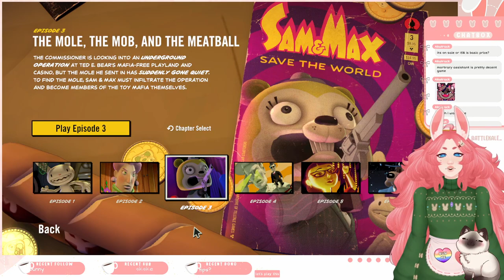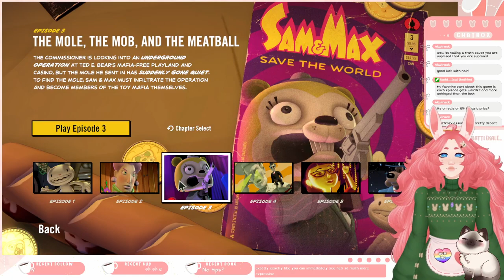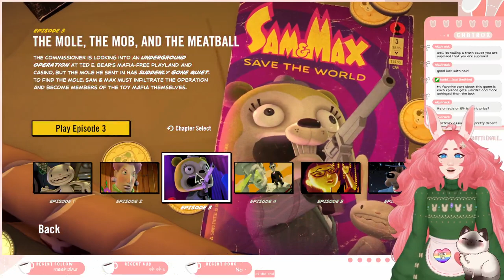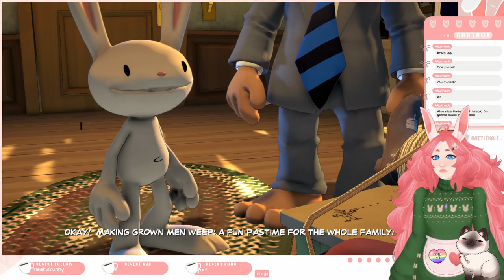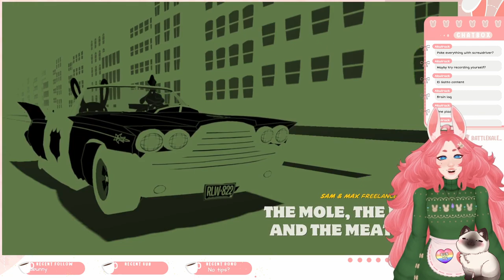☆ Do you think Max would like Oppenheimer? | Sam & Max: Save the World p3! ☆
☆ Chapters/Timestamps: ☆
00:00 Starting Soon...
01:42 Gaming
1:43:15 BRB
1:50:07 Gaming
2:19:75 Just Chatting